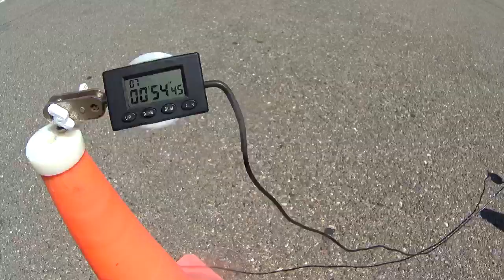Gymkhana GP 2019 Stage 5/Andrey Grebenyuk/HYOSUNG GD250N/heat 1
54.45 seconds